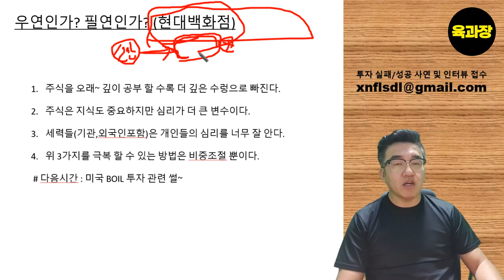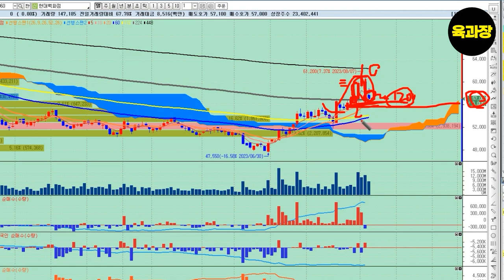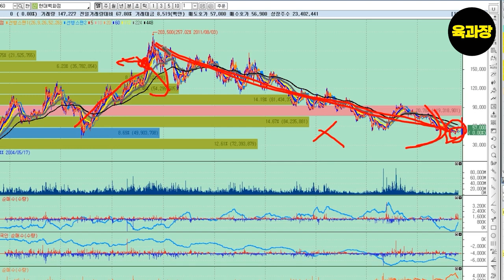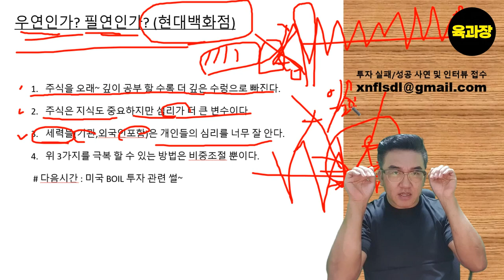악재에 사고,호재에 팔아라, 당신은 손실 보도록 설계 당하고 있다,현대백화점 실제 사례, 39세 희망퇴직자, 파이어족, 생존기.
악재에 사고,호재에 팔아라, 당신은 손실 보도록 설계 당하고 있다, 39세 희망퇴직자, 파이어족, 생존기.